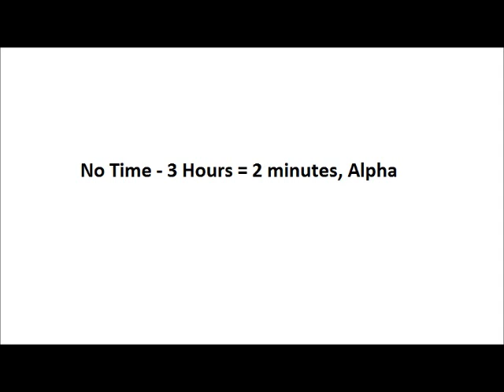Focus Meditation - No Time - 3 Hours = 2 minutes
* A binaural beat is an auditory illusion perceived when two different pure-tone sine waves, both with frequencies lower than 1500 Hz, with less than a 40 Hz difference between them, are presented to a listener dichotically (one through each ear). For example, if a 530 Hz pure tone is presented to a subject's right ear, while a 520 Hz pure tone is presented to the subject's left ear, the listener will perceive the auditory illusion of a third tone, in addition to the two pure-tones presented to each ear. The third sound is called a binaural beat, and in this example would have a perceived pitch correlating to a frequency of 10 Hz, that being the difference between the 530 Hz and 520 Hz pure tones presented to each ear.